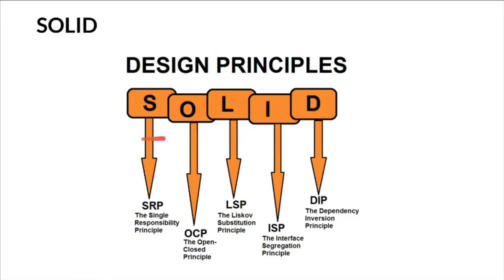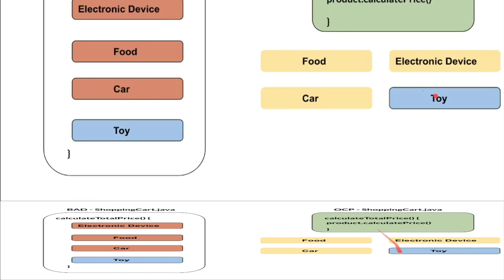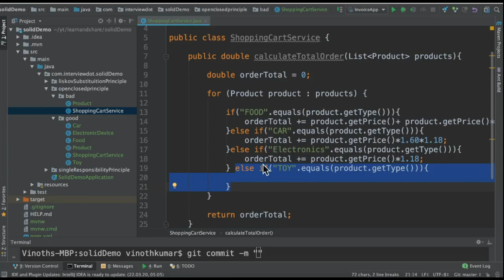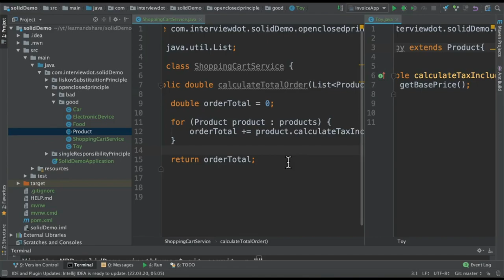Open Closed Principle Explained - SOLID Design Principles | Example Java Code Demo | InterviewDOT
Tamil Open Closed Principle Explained - SOLID Design Principles | InterviewDOT

What is the Open/Closed Principle?
Let’s begin with a short summary of what the Open/Closed Principle is. It’s a principle for object oriented design first described by Bertrand Meyer that says that “software entities (classes, modules, functions, etc.) should be open for extension, but closed for modification”.

At first thought that might sound quite academic and abstract. What it means though is that we should strive to write code that doesn’t have to be changed every time the requirements change

Open Closed Principle
Software entities (classes, modules, functions, etc.) should be open for extension, but closed for modification.
The main idea behind this one is that in one part of your code, you have your abstractions such as classes, modules, higher order functions that do one thing and do it well. You want to keep them pretty, cohesive and well behaved.
On the other hand, you have changing requirements, scope changes, new feature requests and business needs. You cannot keep your precious abstractions in a pristine form for a long time. Inevitably you will have to add more functionality or add more logic and interactions. You want to have a way of adding that extra scope while keeping the code in good standing.
That’s where this particular principle of Open Closed comes in play to help formulate a way to do that nicely. When the time comes, where you have to modify existing code you need to make sure that you:
Keep the current functions, Classes, modules as they are or at least close to what they used to be — aka immutable.
Extend, in a composable (avoid inheritance) way the existing Classes, functions or modules so that they expose the new feature or functionality possibly in a different name.
I make a good note to try to avoid classical inheritance here as it tends to couple things in a bad way. Use Classical inheritance for well-defined structures while trying to avoid misuse.

The Open-Closed Principle (OCP) states that software entities (classes, modules, methods, etc.) OpenClosedPrincipleshould be open for extension, but closed for modification.

In practice, this means creating software entities whose behavior can be changed without the need to edit and recompile the code itself. The simplest way to demonstrate this principle is to consider a method that does one thing. Let’s say it writes to a particular file, the name of which is hard-coded into the method. If the requirements change, and the filename now needs to be different in certain situations, we must open up the method to change the filename. If, on the other hand, the filename had been passed in as a parameter, we would be able to modify the behavior of this method without changing its source, keeping it closed to modification.

The Open-Closed Principle can also be achieved in many other ways, including through the use of inheritance or through compositional design patterns like the Strategy pattern.